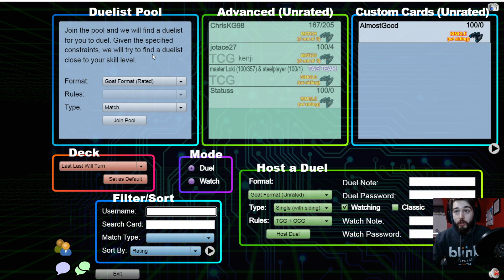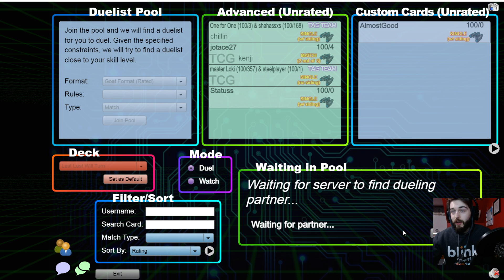IS IT OKAY TO COMPLAIN IF IM PLAYING LAST TURN FTK???